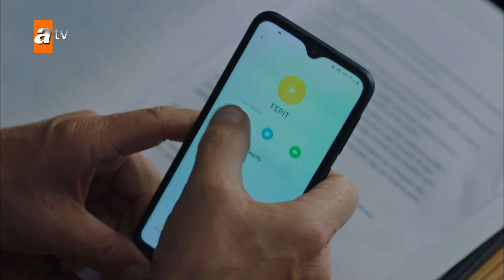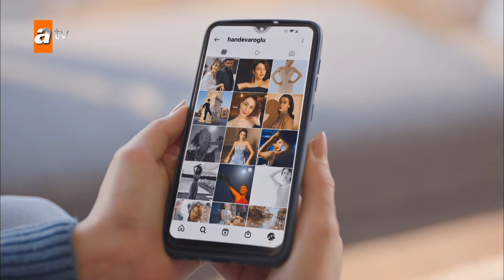Ayşe neden zehirlendi? - Kalp Yarası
Kalp Yarası 20. Bölüm Özeti:

Zehirlenen Ayşe’nin hayatı riske girerken Ferit zor bir seçim yapmak zorunda kalır. Bu seçim Ayşe’yi kahreder, Sancakzade Konağı’nda ise büyük bir üzüntüye sebep olur.

Hande Sancakzade Ailesi’nden intikamını almanın mutluluğu ile en yakın arkadaşı Betül’e hedefine koyar. Yaman’la Betül’ü ayırmak için her şeyi göze alan Hande’nin planı nedir?

Aldatıldığını gözleriyle gören Azade’nin ise Adnan’a bir sürprizi vardır. Azade’nin hazırladığı sürpriz ile Adnan’ı neler beklemektedir?